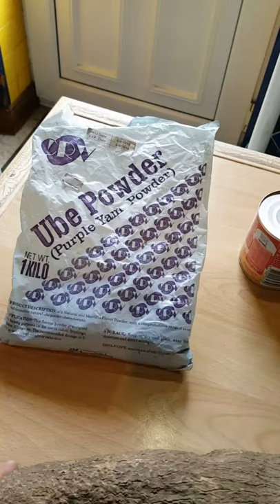Masarap at makunat na halaya gamit ang white yam